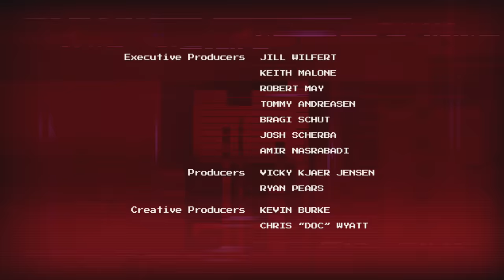Prime Empire Original Shorts: Inside the Game (Compilation) – LEGO® NINJAGO®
Watch the Prime Empire Original Shorts: Inside the Game (Compilation)

In Prime Empire, all the players strive for the ultimate price – the coveted Key-tana. But what is Jay doing there? How did he get inside the game, and why? There is more to this game than just racing. Behind the scenes, evil is lurking. Before he knows it, Jay is on the run. Will he escape? Who can he trust? Only one way to find out – press play!

Welcome to the official LEGO channel where everything is awesome! This is the home for all your latest LEGO movies, animations and series from your favorite LEGO themes such as LEGO NINJAGO, LEGO Star Wars, The LEGO Batman Movie, LEGO Minecraft, LEGO Marvel Super Heroes, LEGO DC Super Heroes, LEGO City and much more to come in exclusive episodes and stop motion videos.

You can also find your weekly LEGO Shows such as REBRICKULOUS or Beyond the Instructions, as well as hundreds of LEGO songs and LEGO movie trailers. And that’s not all! – you can be one of the first to discover our cool new sets with exclusive behind the scenes LEGO Designer videos.